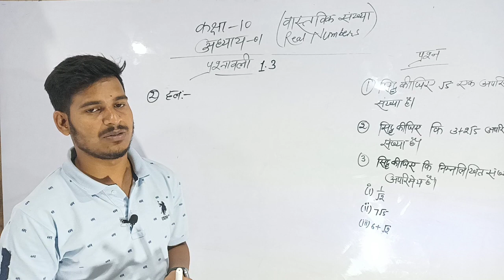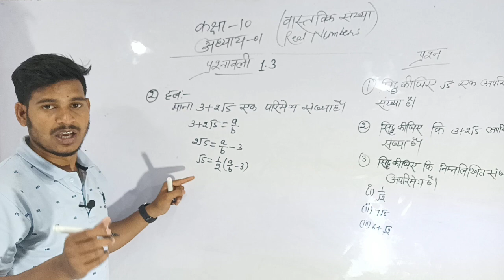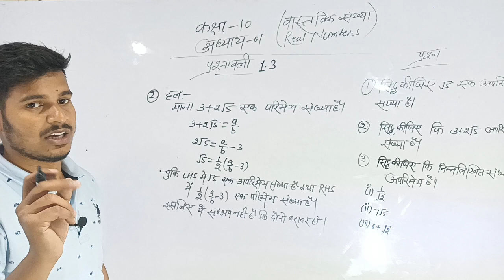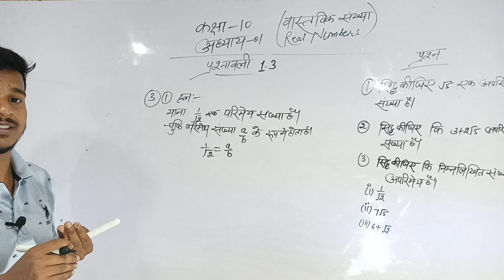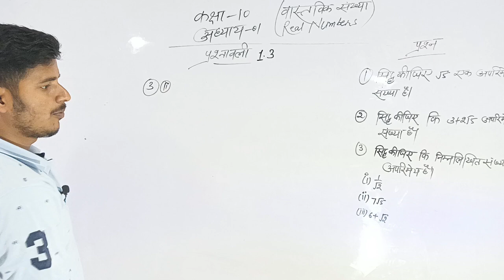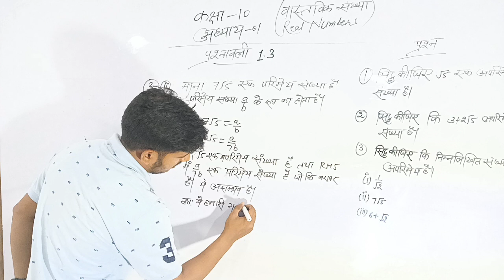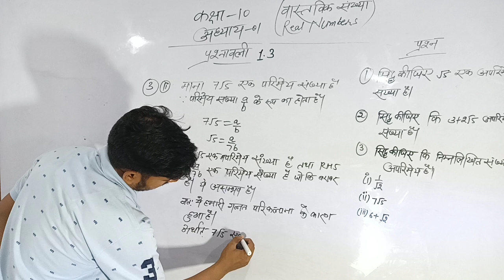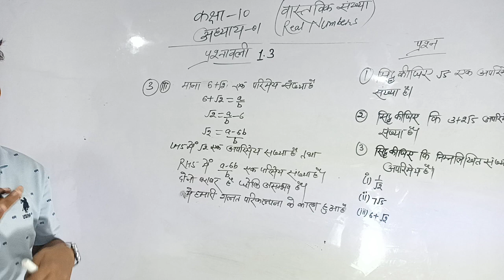सभी √2, 3+2√ वाली संख्याओं को सिद्ध करना सीखे।Class 10th। exercise 1.3।class10math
prove that 3+2√5 is irrational number.
prove that √2 is irrational.
how we can prove 1/√2 is irrational.
अगर आप और भी वीडियो देखना चाहते है तो नीचे दिए हुए लिंक पर click करे